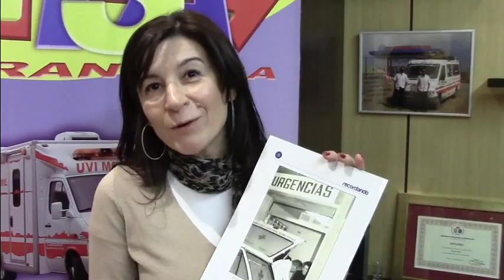Transinsa: Ambulancias de Asturias - Declaraciones de Carmen Rodríguez Maniega, Diputada del PP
Declaraciones de Carmen Rodríguez Maniega, Diputada por Asturias del PP, en su visita a las instalaciones de Transinsa.